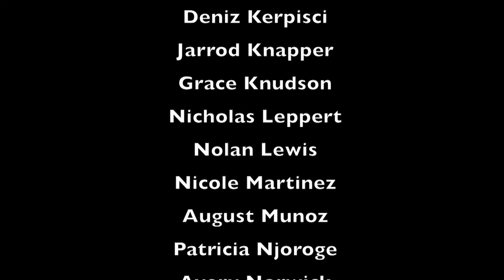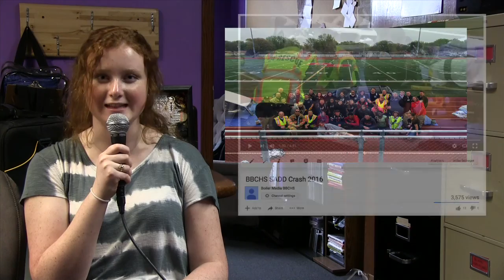Double Vision May 6